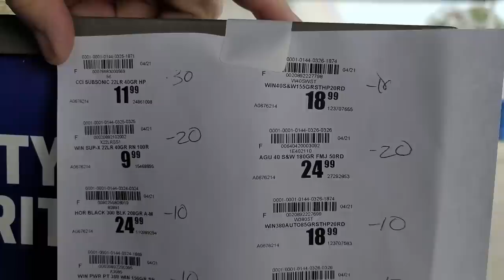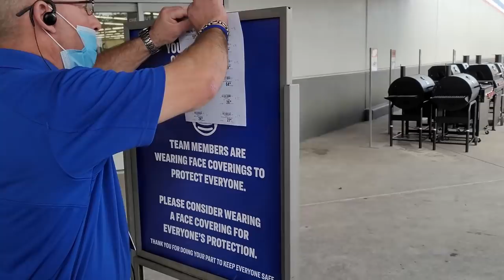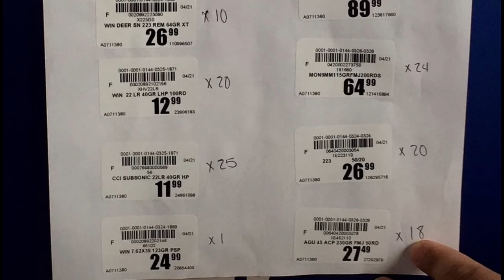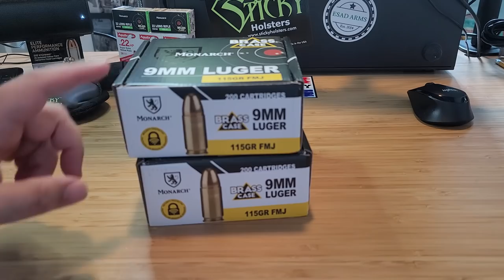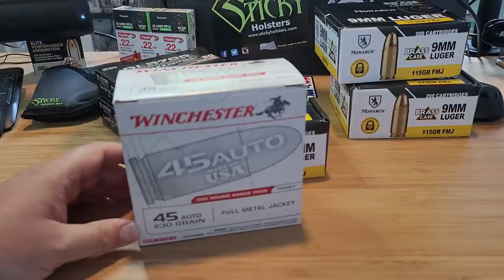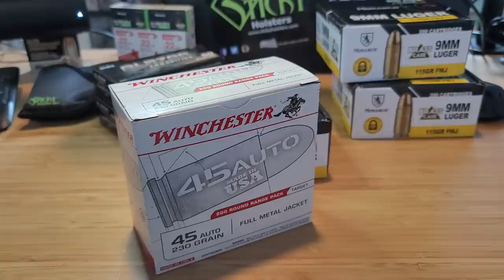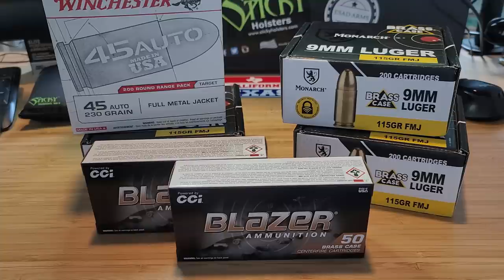Ammo Shortage HUNT 2021! HUGE SCORE for me!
Great time this week hunting ammo and making friends.   These 200 round boxes of Monarch are awesome!!

Also
REGISTER NOW for April 24th at Trinity Armory in Cleveland Texas.  This will be from 930 am (check in) to 3pm or until you feel like going home.

Subject line put "Registering for Trinity Smash Time Meet"
In the body put the below information

1. Screen name
2. Are you bringing anyone?
3. Do you plan on shooting or just hanging out?